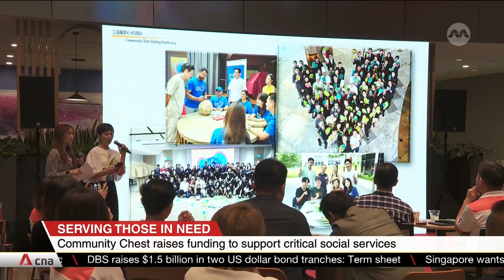Community Chest raises funding to support critical social services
The Community Chest allocated more than S$52 million in 2022 to support critical social services. This includes children with special needs and adult with disabilities. It said the figure is an increase of about S$3 million in funding from S$49.5 million five years ago. The rise comes as the needs of beneficiaries continue to grow.